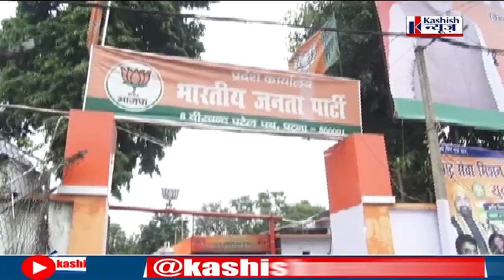Bihar BJP अध्यक्ष Samrat Chaudhary की टीम से कई पुराने मेंबर आउट, 38 नेताओं में ज्यादातर युवा ...